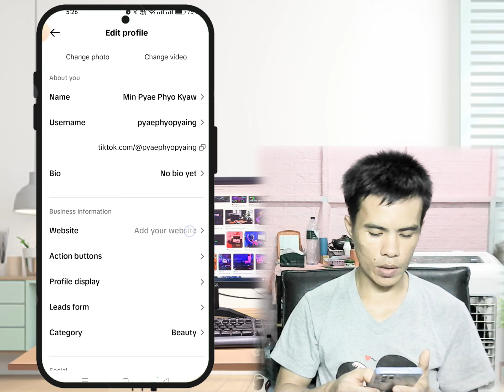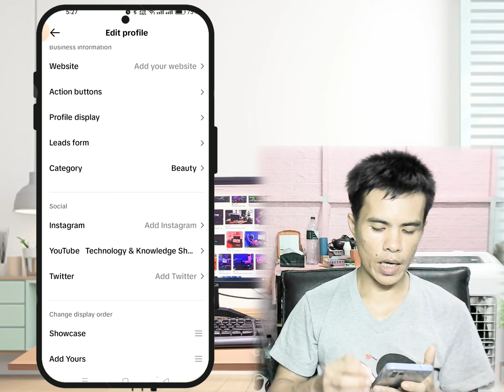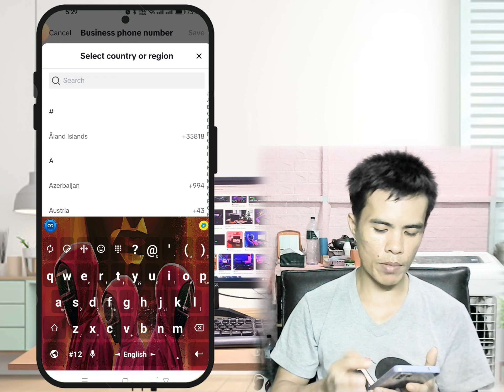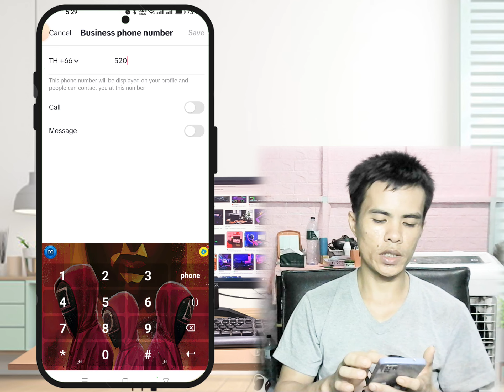TikTok Profile မှာ YouTube link, Action Buttons ထည့်နည်း